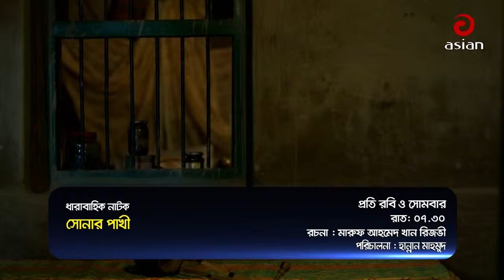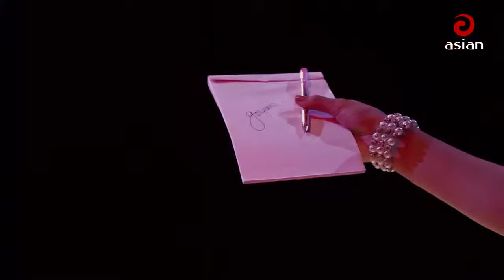Raymond Topu & Afrin Sultana || Walton Asian Music Season 4 Episode 1094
শিল্পীর সাথে সরাসরি কথা বলতে ফোন করুন 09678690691 এবং 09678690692 নম্বরে।